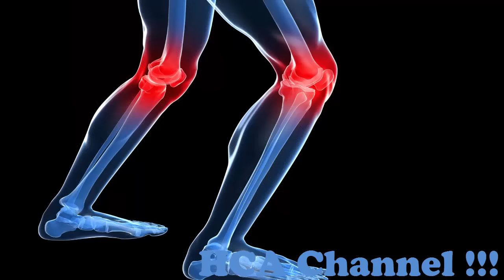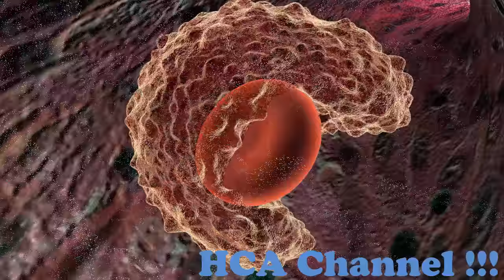Cúrcuma y Sus Increibles Beneficios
Para aminorar los dolores producidos por la artritis, la cúrcuma tiene un compuesto denominado curcumina. Esta sustancia tiene buenas propiedades antiinflamatorias y antioxidantes.
Estos principios activos de la cúrcuma ofrecen mejores beneficios que los medicamentos antiinflamatorios.
Además de los dolores producidos por la artritis, el jugo de cúrcuma es efectivo también contra la inflamación que esta enfermedad ocasiona.
También es bueno para otros síntomas relacionados con la artritis reumatoide, la osteoartritis, etc.
El jugo de cúrcuma tiene propiedades también para evitar la proliferación de células cancerígenas.

La curcumina consigue eliminar los radicales libres, lo que minimiza el daño que las membranas celulares pueden recibir.

De esa forma es posible prevenir algunos tipos de cáncer, como el de próstata, el de mama, pulmón, el de hígado, el cáncer de piel, e incluso el de colon.

También el jugo de cúrcuma es muy beneficioso a la hora de prevenir el alzhéimer.

Para diabéticos
El jugo de cúrcuma consigue regular los niveles de azúcar en nuestra sangre, por lo que es un buen remedio para las personas que sufren de diabetes.

Otros beneficios
La cúrcuma es muy beneficiosa en el tratamiento de la acidez, como protectora ante el exceso de toxinas, la psoriasis, la piel dañada, la depresión, etc.

También es efectiva para luchar contra el envejecimiento y mejora la salud de nuestro hígado.

Cómo preparar el jugo de cúrcuma

Ingredientes
5 pulgadas de raíz de cúrcuma (12 cm)
5 tamarindos pelados
2 tazas de agua (500 ml)
El jugo de 2 limones
2 cucharadas de miel (50 g)
Preparación
Lo primero sería pelar la cúrcuma
También abriremos el tamarindo y eliminaremos sus raíces internas.
Llenaremos un recipiente con agua, pondremos la cúrcuma pelada y herviremos hasta que esté cocida.
En un poco de agua pondremos los tamarindos pelados e iremos cociendo también hasta que su textura sea parecida a la mermelada.
Iremos viendo como salen sus semillas.

Tomaremos la cúrcuma cocida con parte de su agua  y trituraremos con ayuda de una batidora.
Luego agregaremos el tamarindo.
Exprimiremos los limones y añadiremos el jugo a la mezcla anterior.
También añadiremos un poco de miel para endulzar.
Lo pondremos todo en un tarro de cristal y lo almacenamos en la nevera un mínimo de tres o cuatro días.
Con este jugo podemos enriquecer batidos, añadir un poco a sopas, cremas, etc.